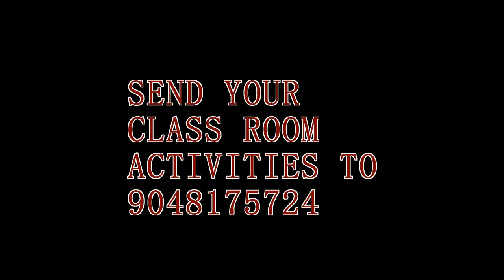Paper craft: Make a paper chicken - Prakash sir